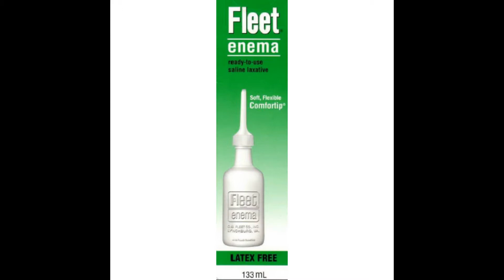Most Annoying Things In Jamaica Right Now | 2020 is Trash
Ever since 2020 began, so many annoying things just started popping up here and there in Jamaica. I couldn't talk about all of them them or it'll be an hour long video. But for this video let's talk about -
Fleets
SML
Bauxite mining in Cockpit Country
Storms, Hurricane season
Coronavirus, Covid-19